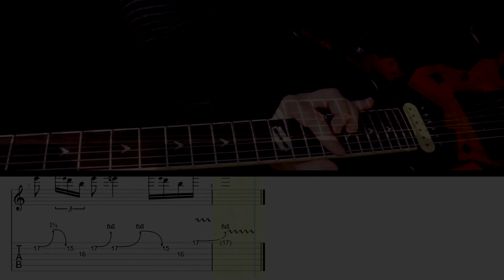How to play 1 solo Michael Jackson and Slash - Give In To Me. Guitar Tab.